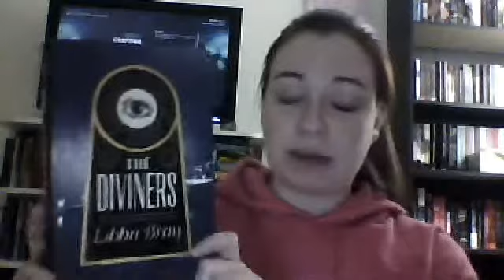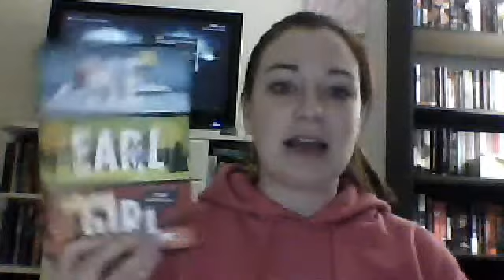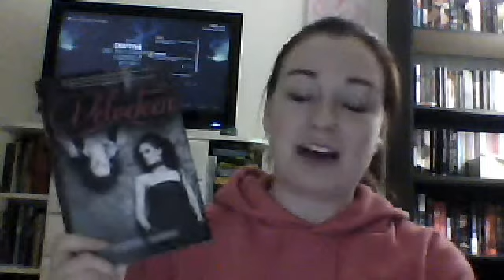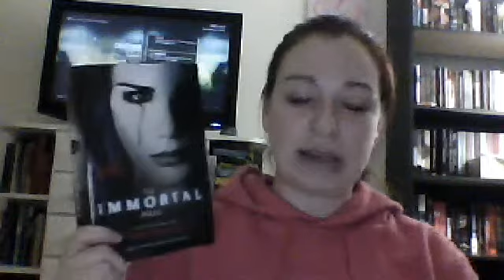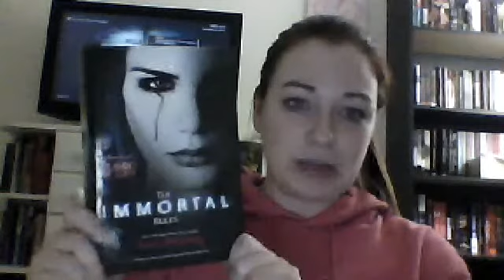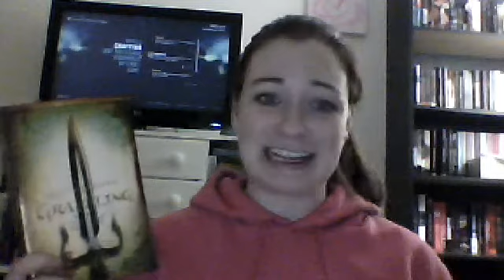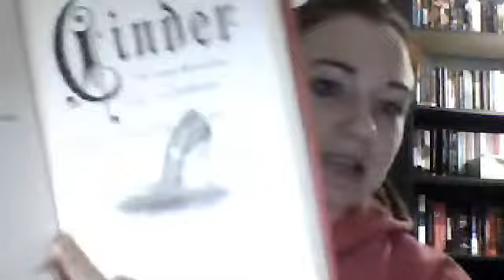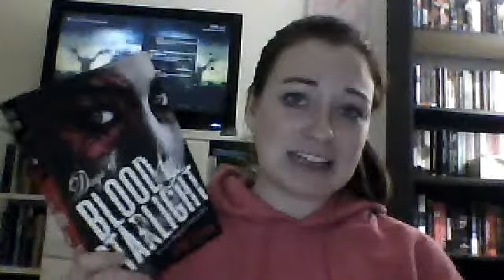Tuesday's Top Books of 2012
1.  Days of Blood and Starlight by Laini Taylor
2.  Cinder by Marissa Meyer
3.  The Fault in Our Stars by John Green
4.  Graceling by Kristen Cashore
5.  The Immortal Rules by Julie Kagawa
6.  Velveteen by Daniel Marks
7.  Me and Earl and the Dying Girl by Jesse Andrews
8.  The Miseducation of Cameron Post by Emily M. Danforth
Honorable Mention:  The Diviners by Libba Bray

What were your favorite books of 2012?